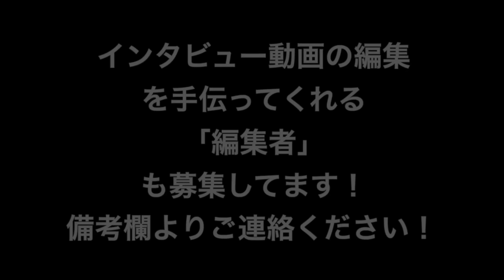男子の身体で一番セクシーな所は？【東京ときめきチャンネル】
新たな企画「キス時計」もスタートします！